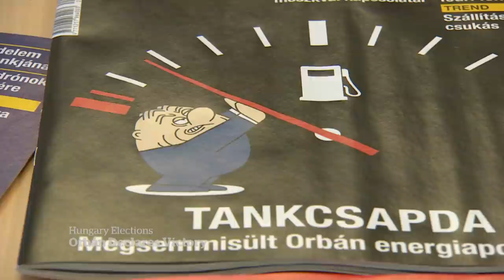Viktor Orban claims victory in Hungary election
Hungary's nationalist Prime Minister Viktor Orban has declared victory in the country's general elections, clinching his fourth consecutive term in office. Over the years, Orban's critics have raised concerns about his attempts to centralize power and establish rules that favour his government.